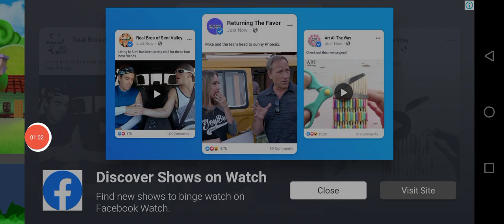police_car🚔🐦🦅☢️👈🏻 Main_Tota Motu_Patlu Hathi cat_tractor M_Ali 👉subscribe👍🏻🛩$ Chhota_Bheem xxx